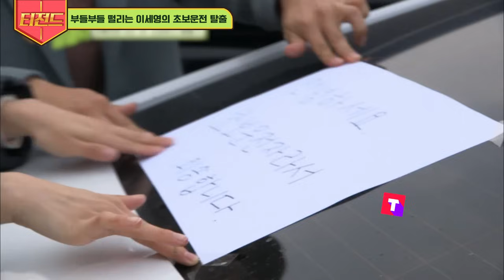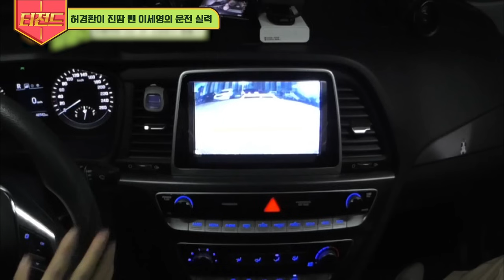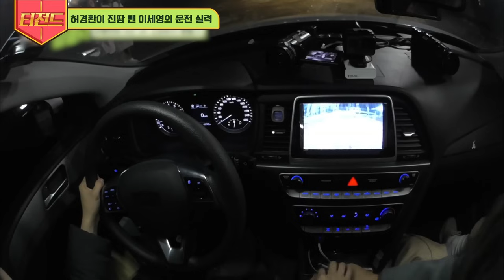[티전드] 초보운전자라 죄송합니다😅 운전하는 것도 덕임이 그 자체! 언니들에게 FM으로 운전연수 받는 이세영ㅋㅋ